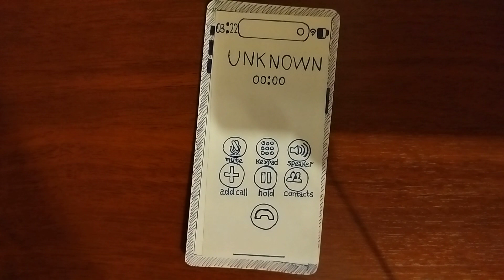iPhone 15 Pro Incoming Call